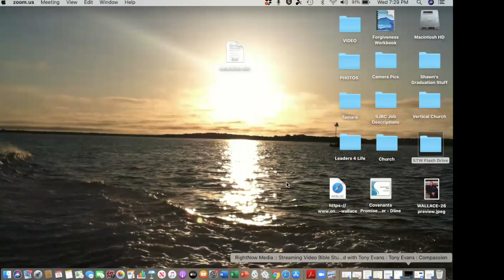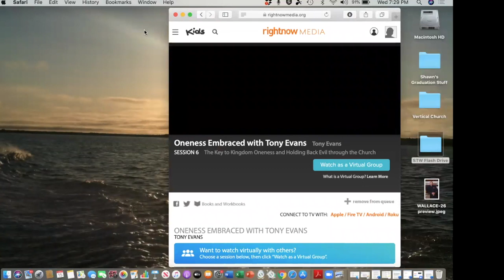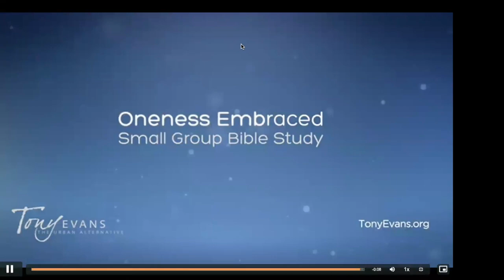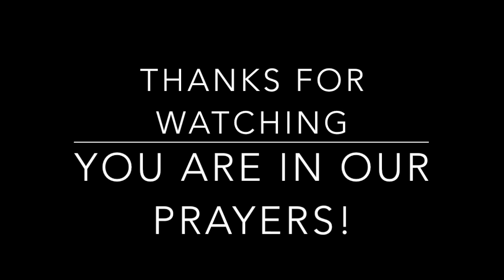SJBC BIBLE STUDY JULY 15, 2O20 --- TAX DAY.. Final Lesson on "Embracing Oneness not Sameness."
Here is a question to consider. What do you think is the purpose of the
Church? Not sure, come and watch and we can learn together.
Church Theme!

Believing God's Word | Fulfilling God's Will | Completing God's Work!